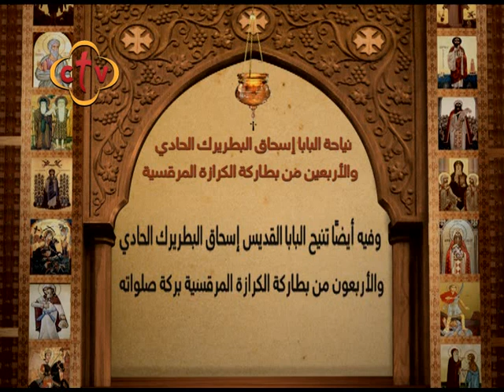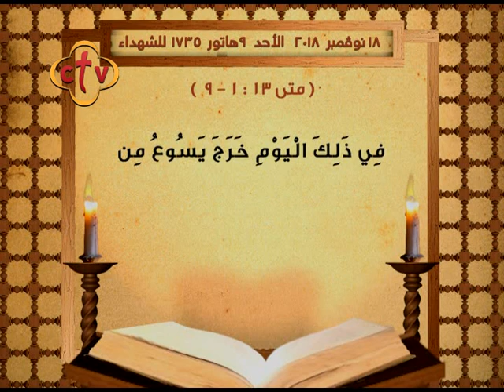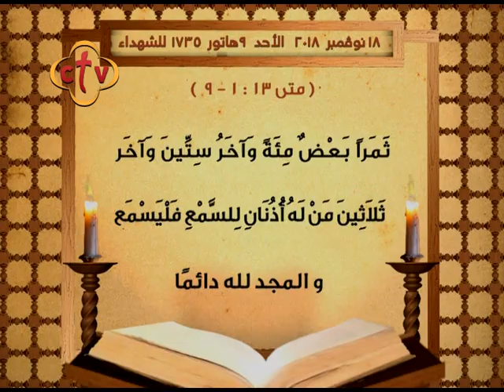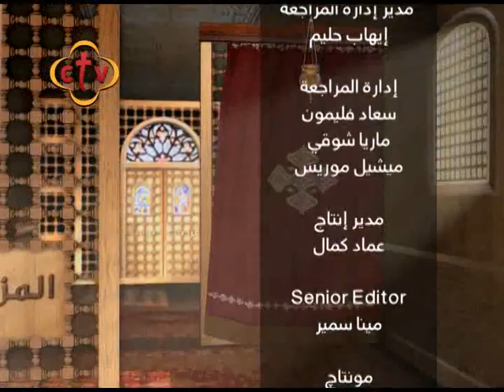برنامج قراءات يومية - الأحد 18 نوفمبر 2018